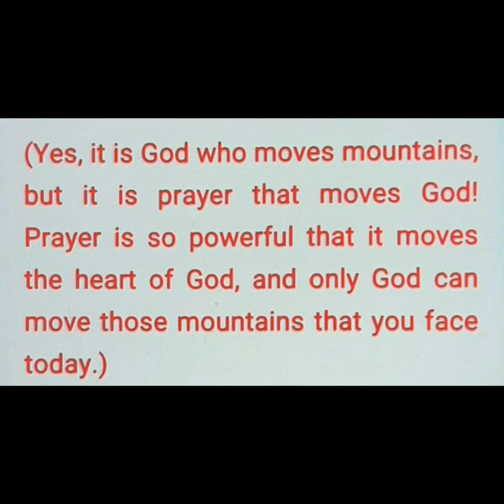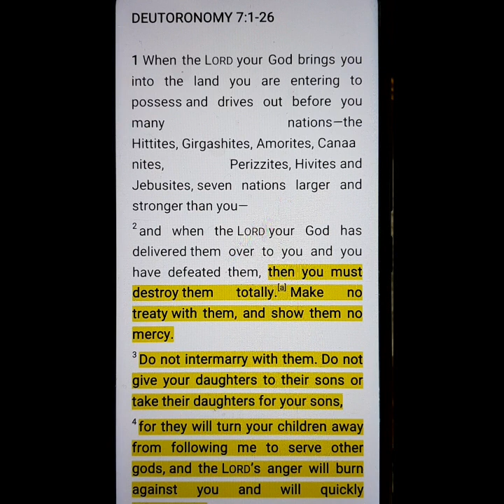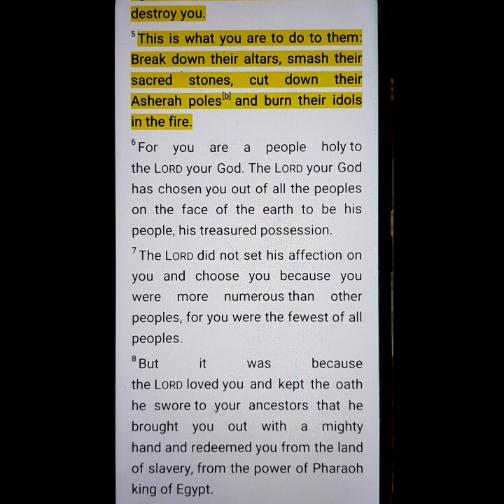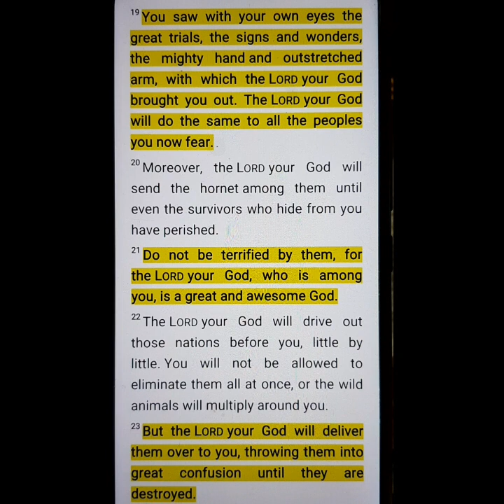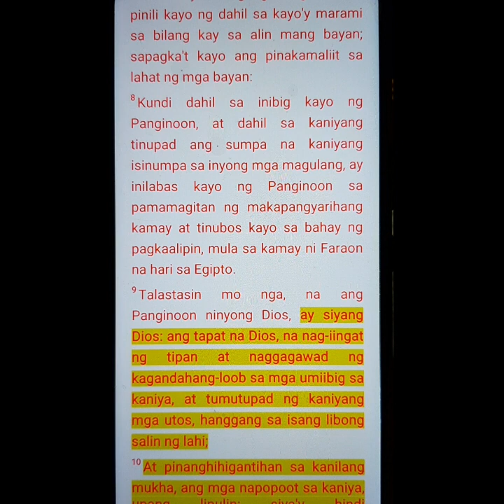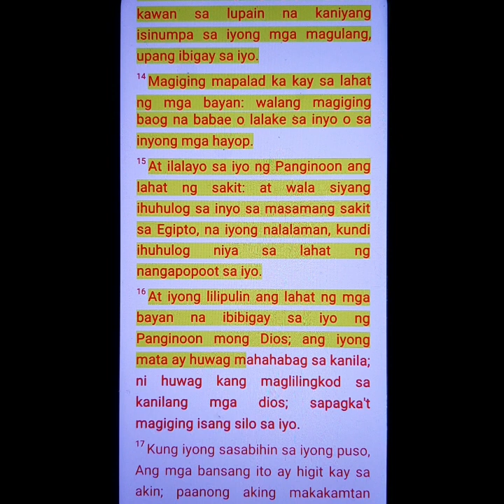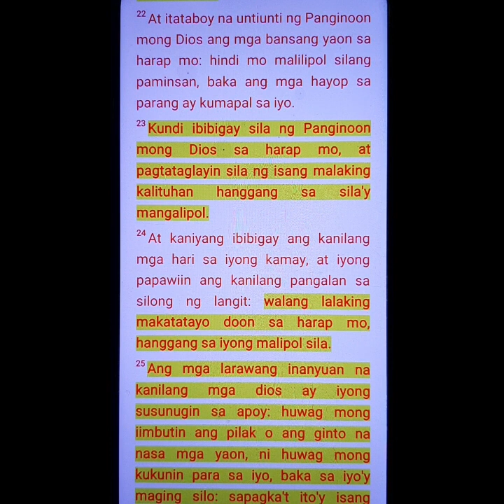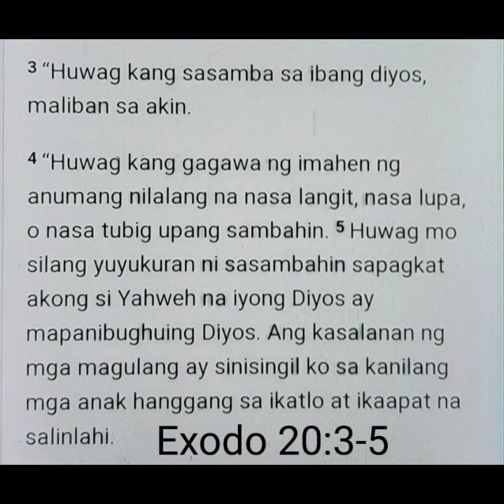Part - 4 Bato-bato sa langit ang tamaan po ay huwag magalit! Panginoon Diyos ang may utos!